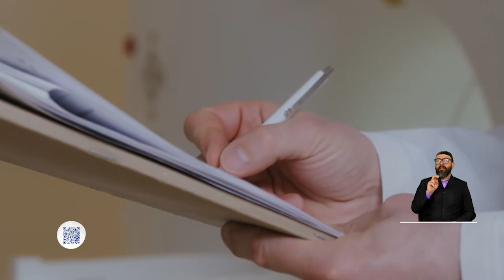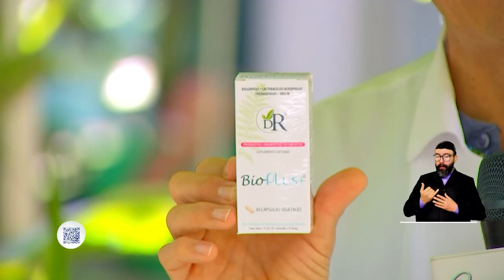La prevención puede salvar tu vida - Conexión Vital - agosto 26 de 2022